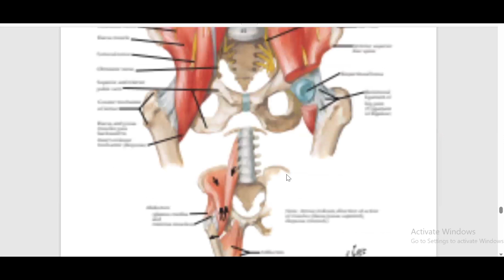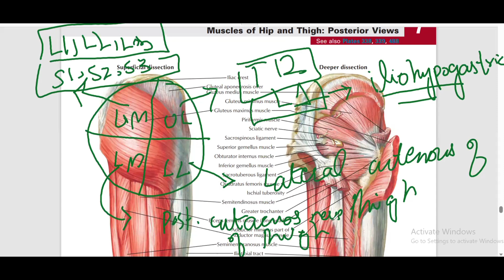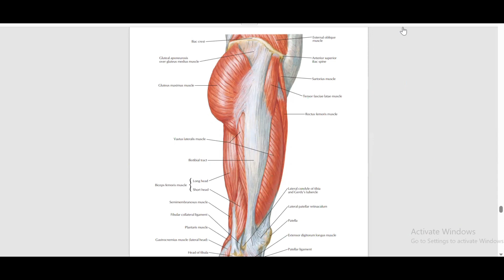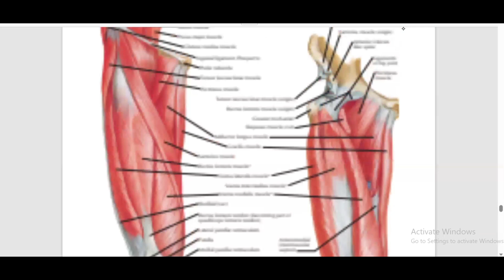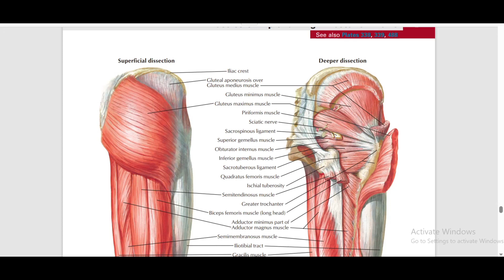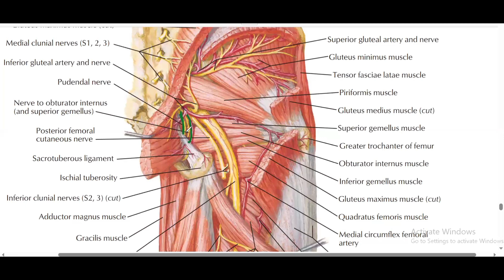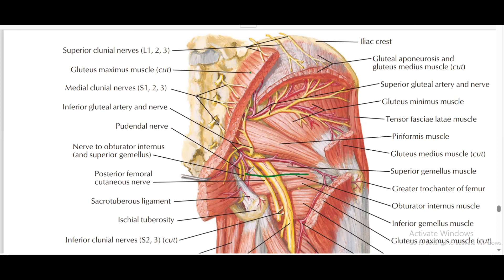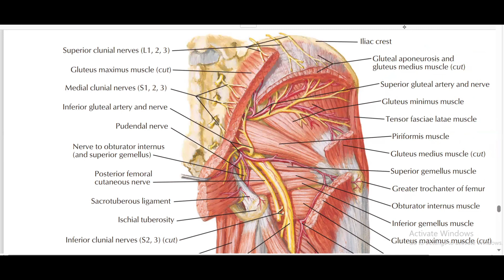Gluteal region, cutaneous supply, muscles, ligaments and blood supply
This Lecture is all about
Anatomy of Lower Limb specially
Gluteal region in detail.
To enroll for online classes you can Contact on WhatsApp
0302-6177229